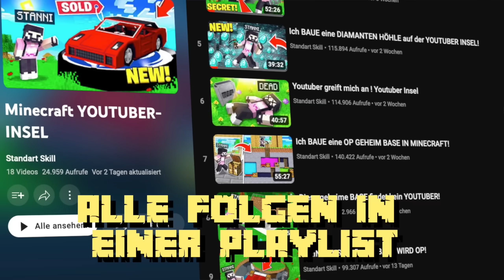ich werde ein WARDEN und PRANKE andere YOUTUBER!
⭐️wir spawnen den worden!